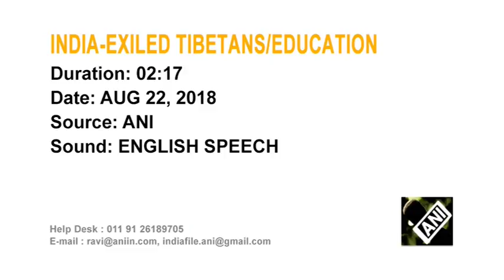Young Tibetan Research Scholars' Conference begins in north Indian hill town